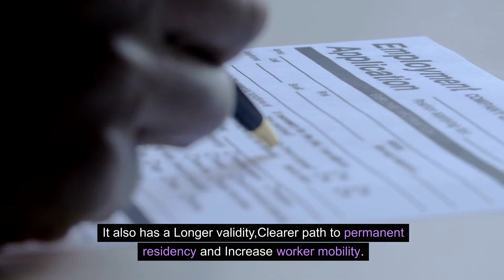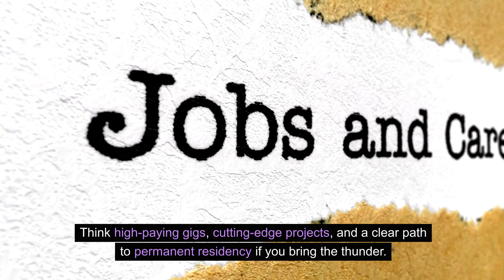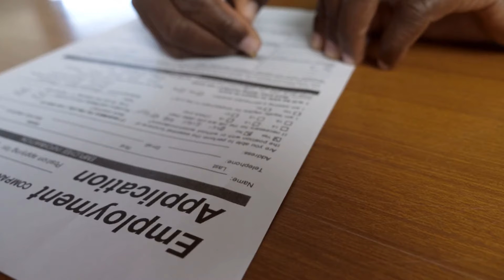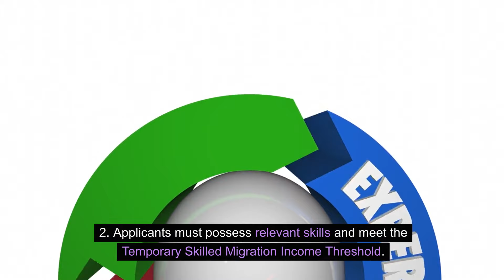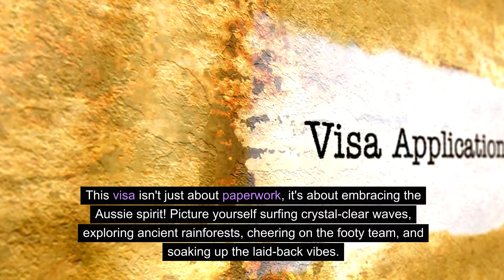Australia's New Skills in Demand Visa for skilled migrants: Skills Visa Pathway From Jan 2024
Are you looking for a new opportunity in Australia? Are you skilled in a profession that is in high demand? Then you may be eligible for the Australia's New Skills in Demand Visa, which offers a pathway to permanent residency.

The Skills Visa Pathway is a new visa option that will allow you to stay in Australia on a temporary basis and find a new job that is in high demand. With this visa, you will be able to stay in Australia for up to four years and find a job that is in your field of expertise. If you are successful in finding a position, you may be able to apply for a permanent visa. So if you're looking for a new opportunity in Australia, the Skills Visa Pathway may be.